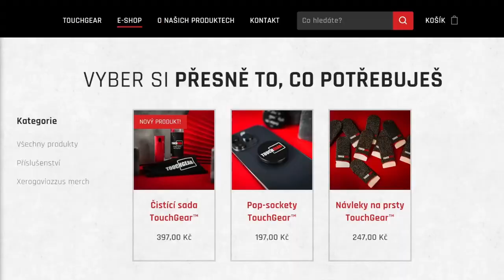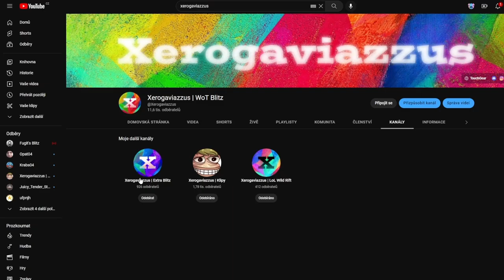TL-7-120 - Ukázkové 2v4 lategame carry! | WoT Blitz